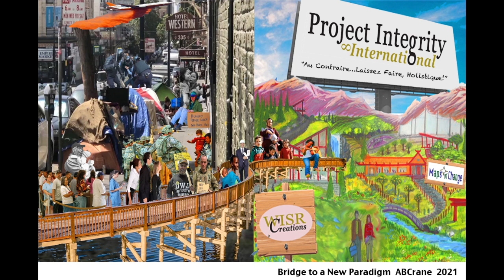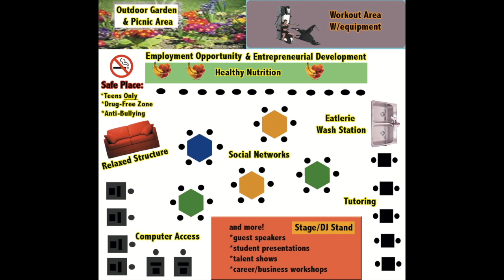LCP's Philosophy in Motion Series, Vol. 4: ABCrane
In this installment, ABCrane shares with us her thoughts on avenues for philosophical reflection, overcoming a poverty mindset, and finding concrete solutions to the societal issues plaguing us today!